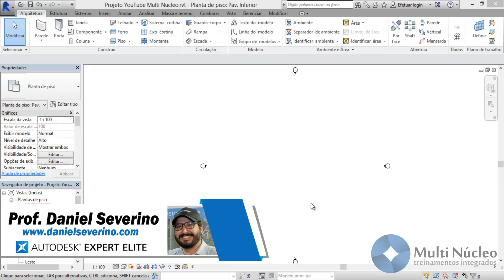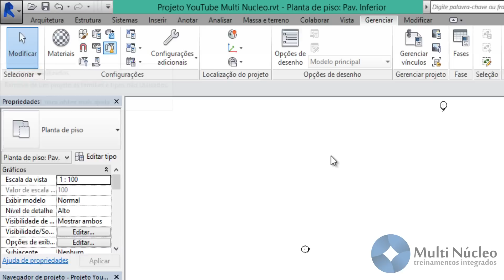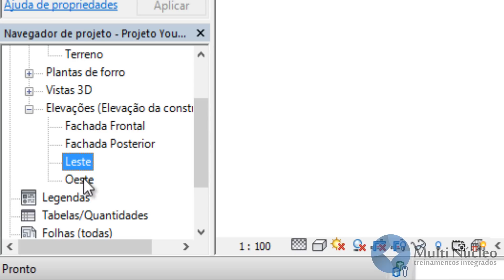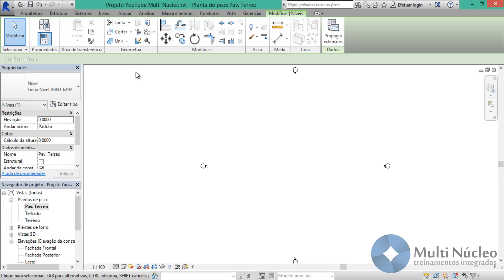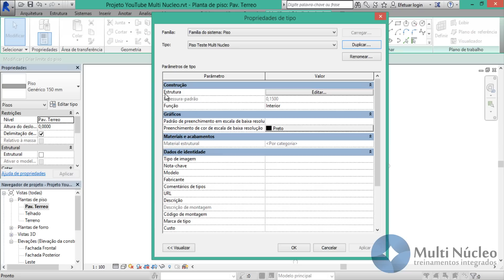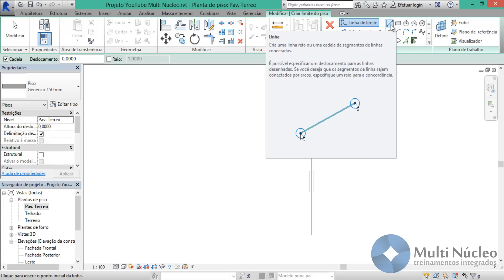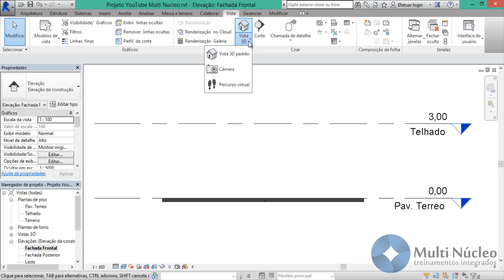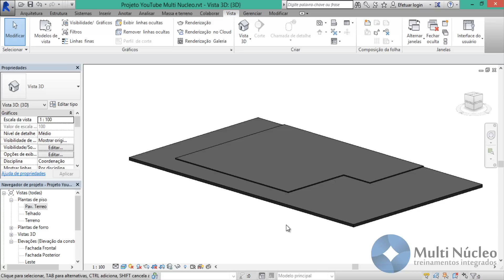#01/04 Revit 2015 | Multi Núcleo Treinamentos Integrados